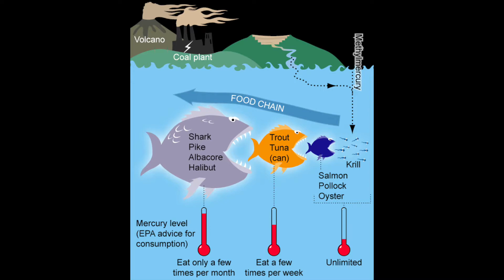Great White Sharks with Shark Stewards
UC Santa Cruz students Isabella Colombo, Mikala Haptonstall, Emma Worthey interview Shark Steward's Director David McGuire on threats to sharks and solutions Shark Stewards is taking to save sharks.